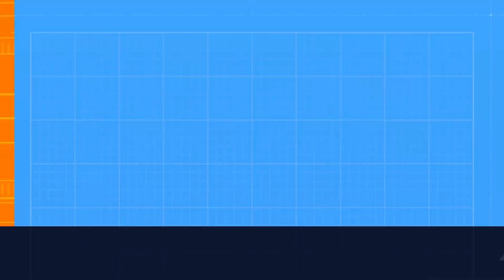Ghost Recon - Wild lands Mission "Steal the helicopter" Ultra Settings - 4K UHD